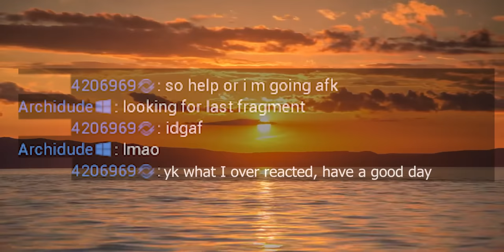Public Lobbies Are Making Me MAD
Public lobbies aren't that bad, I'd take a Warframe public game over Leauge or Overwatch or Destiny any day. But with any large audience comes a few bad apples, and it feels like Warframe is starting to get SLIGHTLY more toxic.

For the love of everything PLEASE, PLEASE don't lose your mind in public lobbies, just relax. You don't have to act like you're in the Overwatch trenches anymore, and there's no more blame to be spread here for "bad teammates" throwing your Lego Legends games.  TLDR: get good.

Mactics Video On Second Dream (SPOILERS DUH SPOILERS SERIOUSLY EXPERIENCE THIS YOURSELF FIRST PLEASE I AM BEGGING YOU)